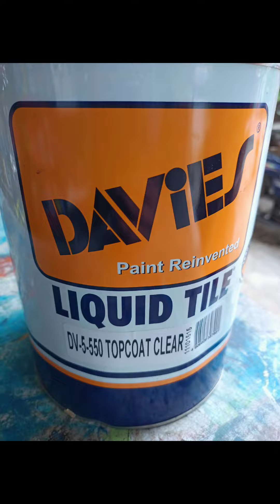(Ep.91) Tips and DIY/ Davies liquid tile topcoat clear/Para saan ba gamitin/solvent paint